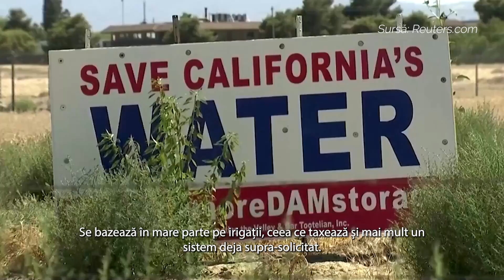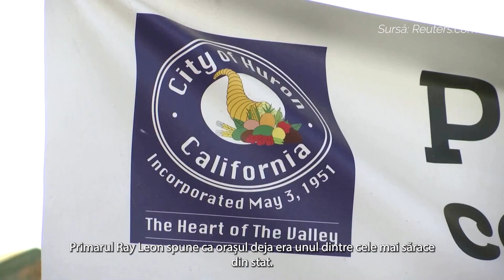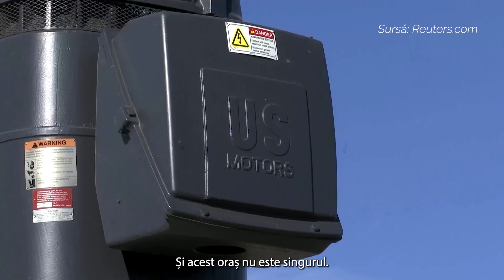Fermierii din California combat seceta cu ajutorul cadrului natural